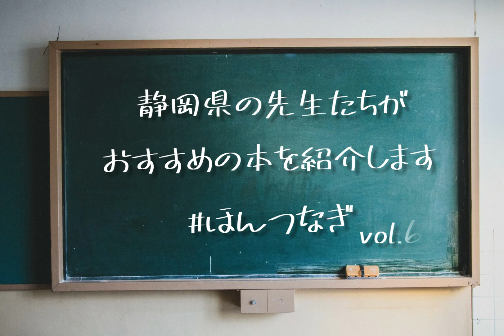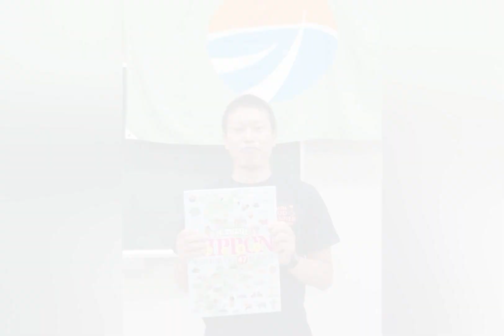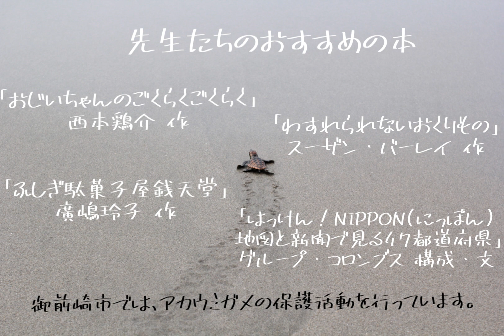静岡県の先生たちがおすすめの本を紹介します＃ほんつなぎ Vol.6(御前崎市編)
時間がある今だからこそ、読書をしませんか？
家で過ごす時間が増えた今こそ、子供たちが本に親しみ、読書を楽しむ習慣をつけるきっかけを作りたいと考え、県内の先生たちが「先生がみんなに薦めたい１冊」を動画で紹介し、バトンでつなぎます。
あなたの恩師ももしかしたら登場するかもしれません。
先生方が紹介する本をきっかけに、本を読んでみませんか？

今回は御前崎市教育委員会の皆さんにご協力いただきました。ありがとうございました。

■御前崎市立図書館ASPALぶろぐ「ほんつなぎ」

 ■御前崎市教育委員会「教育長のひとりごと」